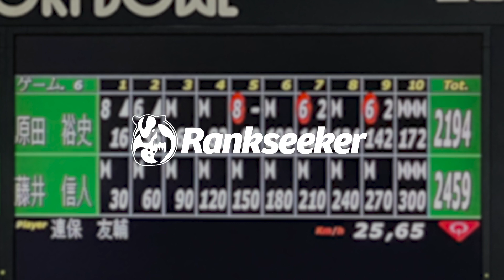藤井信人プロ パーフェクト達成『APA PRESENTS KING's & QUEEN's プロボウラーズトーナメント』（会場：東京ポートボウル）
『APA PRESENTS KING’s & QUEEN’s プロボウラーズトーナメント』（会場：東京ポートボウル）予選Bシフト第4シリーズ3G目において、藤井信人プロがパーフェクトを達成しました。その最終フレームの投球をご覧ください。